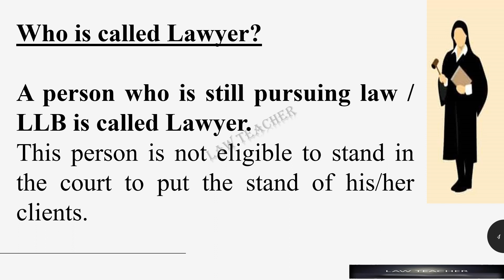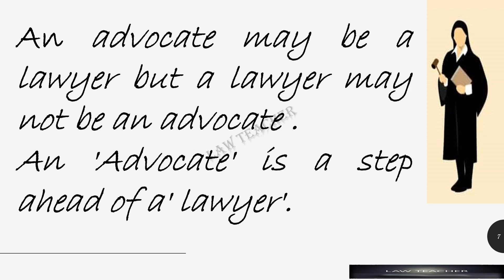IS THERE ANY DIFFRERENCE BETWEEN THE TERMS ADVOCATE AND LAWYER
An introduction to the terms Advocate & Lawyer